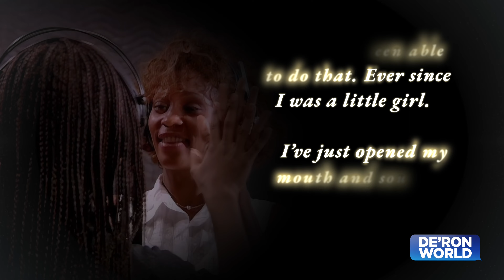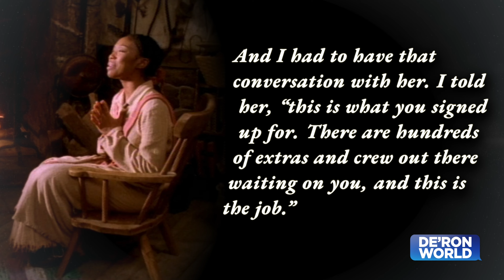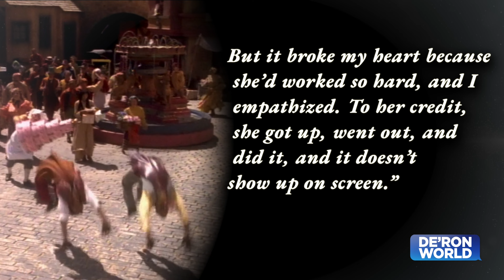Make a Wish Come True! (The Magic of Filming) | Charming: A Cinderella Tribute | De'Ron World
From the budget to the sets to the amazing costumes, take a look at how Disney's 1997 Cinderella came together! ✨

Rodgers & Hammerstein’s Cinderella is now streaming on DisneyPlus.

FOLLOW DE'RON WORLD ON SOCIAL MEDIA!

$DERONWORLD